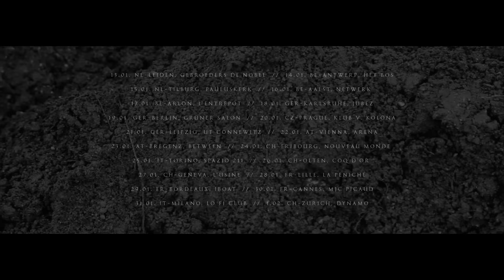SCOTT KELLY / CHVE European Tour 2016 Trailer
SCOTT KELLY / CHVE European Tour 2016

13.01. NL-Leiden, Gebroeders de Nobel
14.01. BE-Antwerp, Het Bos
15.01. NL-Tilburg, Pauluskerk
16.01. BE-Aalst, Netwerk w/ Tine Guns
17.01. BE-Arlon, l'Entrepot
18.01. GER-Karlsruhe, Jubez
19.01. GER-Berlin, Grüner Salon
20.01. CZ-Prague, Klub V. Kolona
21.01. GER-Leipzig, UT Connewitz
22.01. AT-Vienna, Arena
23.01. AT-Bregenz, Between
24.01. CH-Fribourg, Nouveau Monde
25.01. IT-Torino, Spazio 211
26.01. CH-Olten, Coq d'Or
27.01. CH-Geneva, L'Usine
28.01. FR-Lille, La Peniche
29.01. FR-Bordeaux, Iboat
30.01. FR-Cannes, MJC Picaud
31.01. IT-Milano, Lo Fi Club
1.02. CH-Zurich, Dynamo